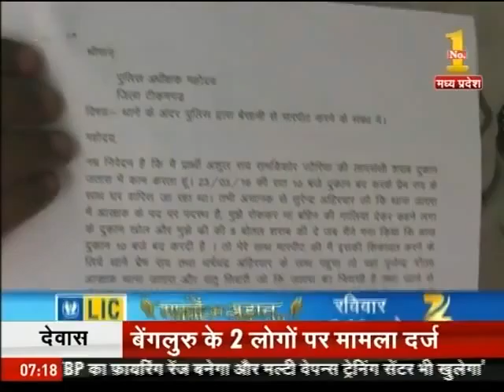Police Par Marapit karane Ka Aarop